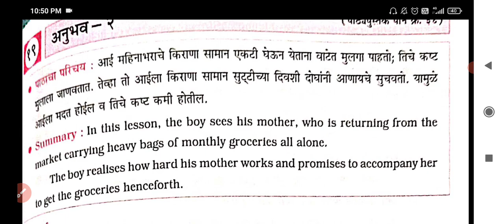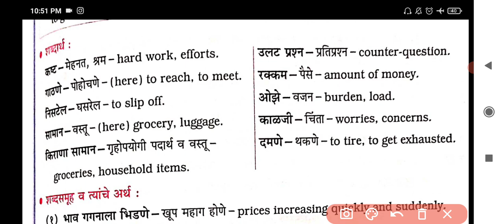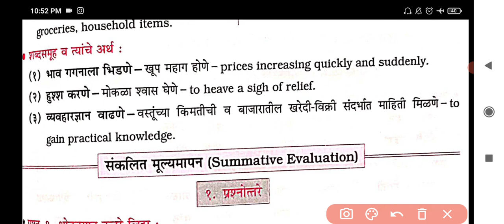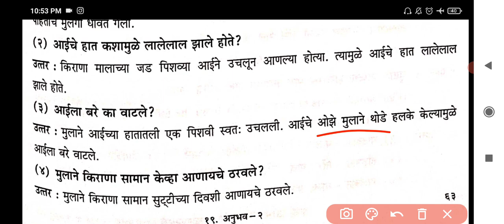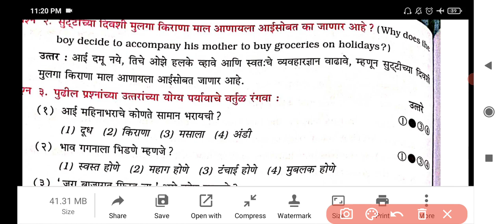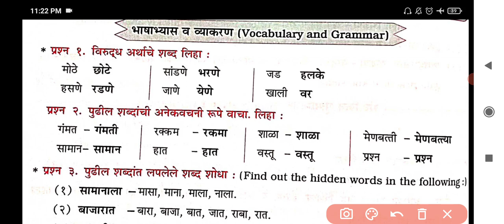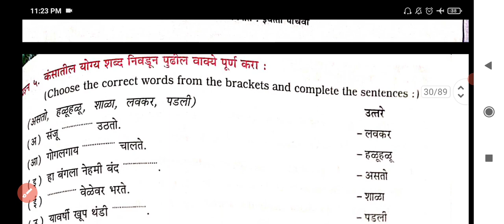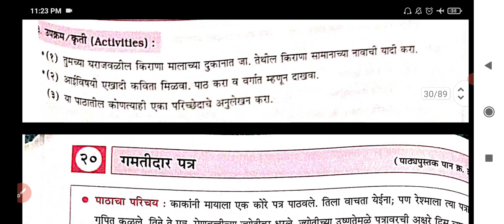Std. 5 Marathi Lesson - 19 अनुभव - 2 Anubhav 2 Digest's Questions and Answers